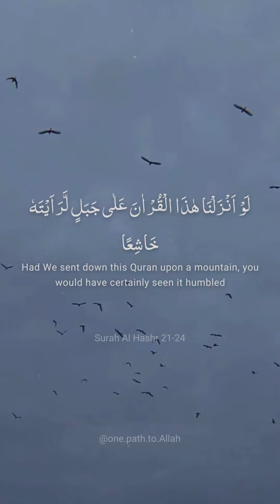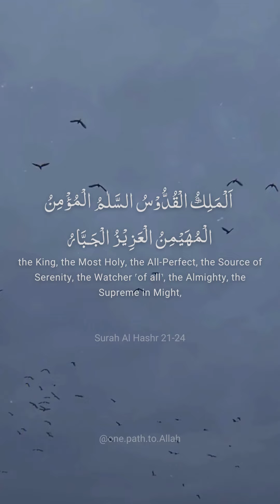Surah al Hashr powerful recitation 21-24